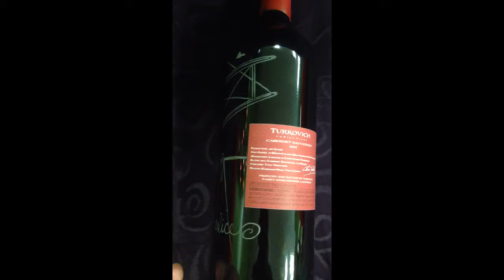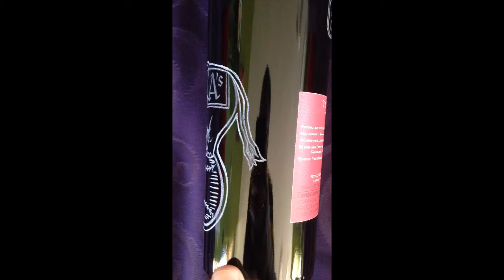Freehand bottle etchings by Josh Algood, Algood Ink Tattoo